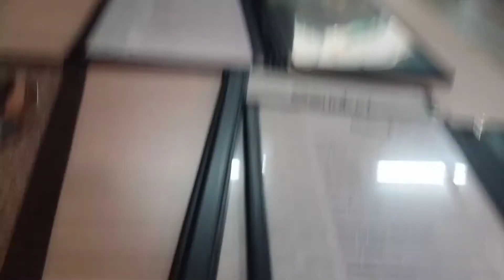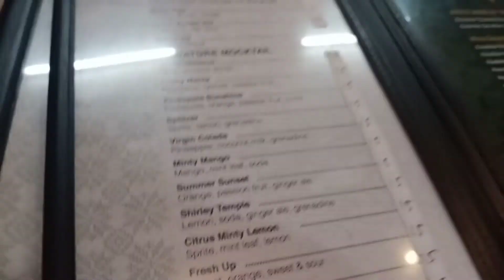BUKA PUASA DAY 3 PINAY MALAYSIAN -CELESTE FRANCISCO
BUKA PUASA DAY3 PINAY MALAYSIAN-CELESTE FRANCISCO